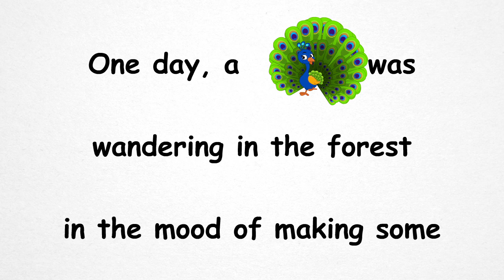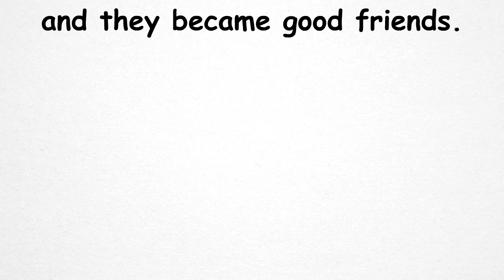A Helpful Crow Story | Reading Practice for Kids | Learning Videos in MagicBox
Description:
A  Peacock wanders in the forest to make friends. A Crow asks her to be her friend but the Peacock denies vainly. The Peacock is deceived by the good looks of a Fox and approaches him. The Peacock cries for help as the fox catches her. The Crow attacks the Fox and befriends the Peacock. Looks can be deceptive.

v=69q2QkfRO6o&list=PL610A34CB33210CE8